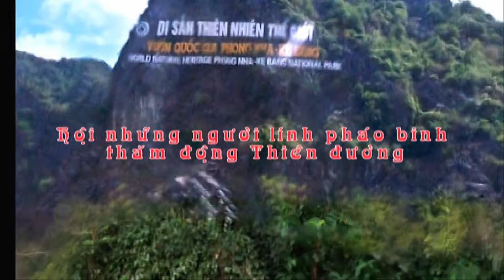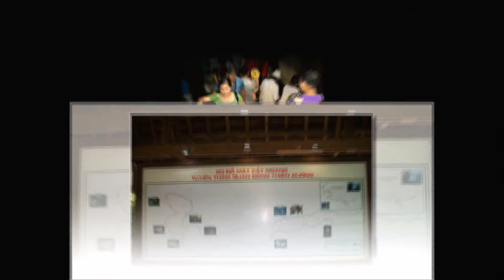Đồng đội pháo binh viếng mộ Đạị tướng và thăm động Thiên đường